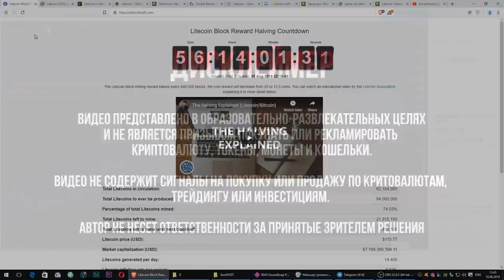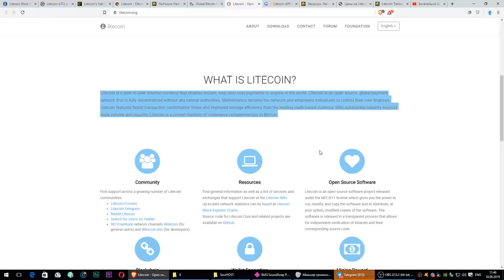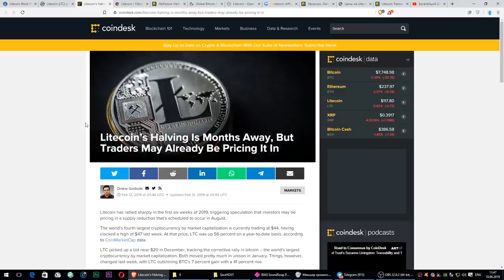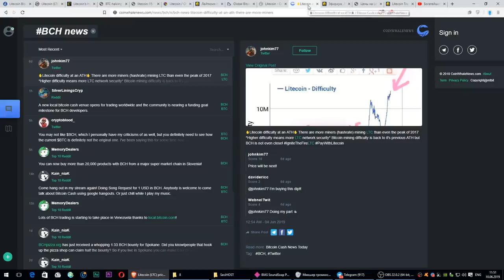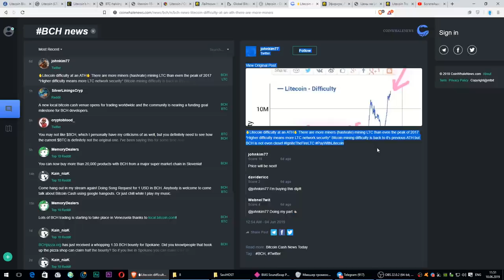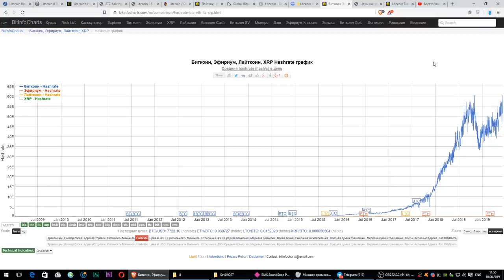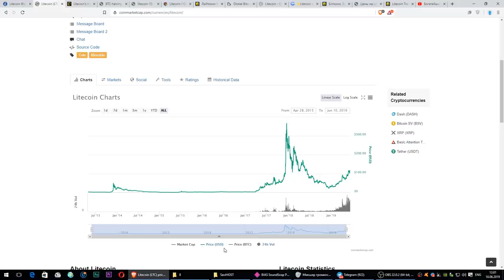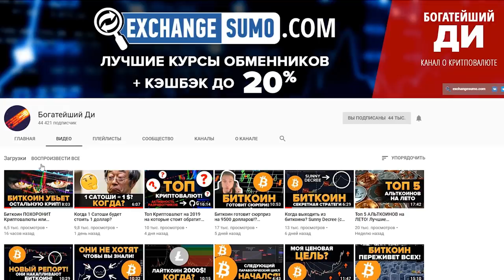Если вы холдите Litecoin ВАМ НУЖНО ЭТО ПОСМОТРЕТЬ! Всем холдерам Лайткоин!